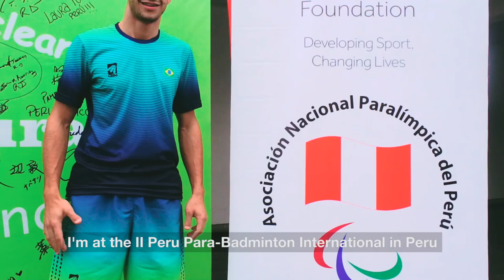BWF Para-Badminton Legacy Project in Pan Am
We hosted the BWF Para-Badminton Legacy Project in Pan Am at La Videna, Lima Peru between 29 July – 6 August. 6 countries (Argentina, Brazil, Chile, Colombia, Mexico and Peru) participated in the project.

Check out some of the highlights of the project featuring our Para-Badminton athletes, coaches and managers.